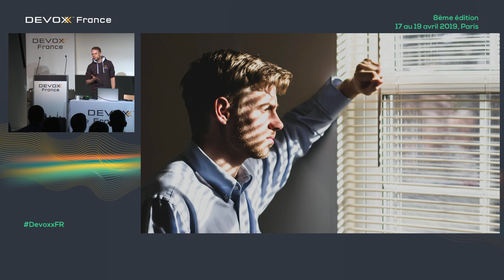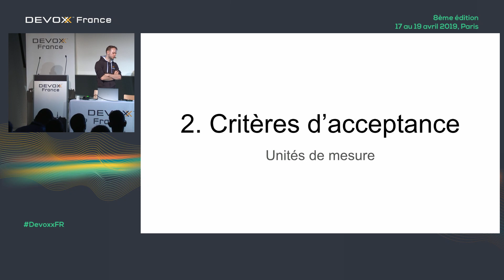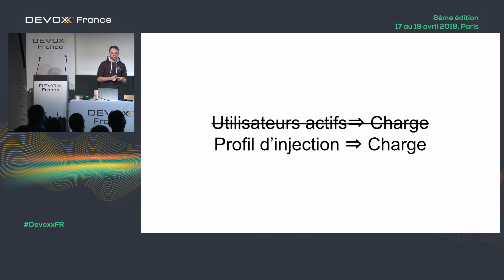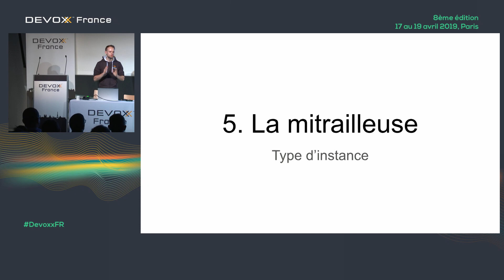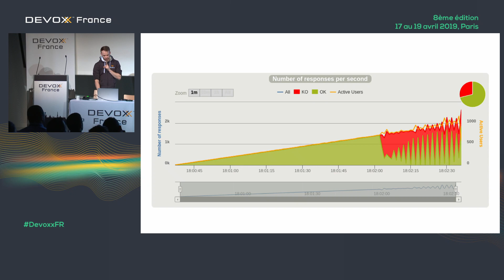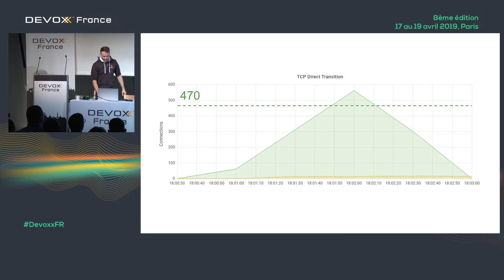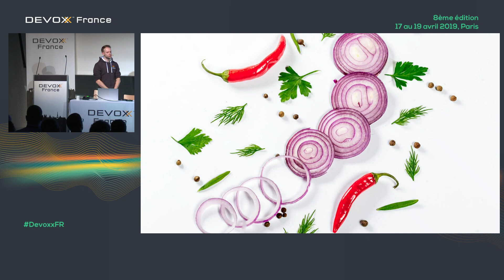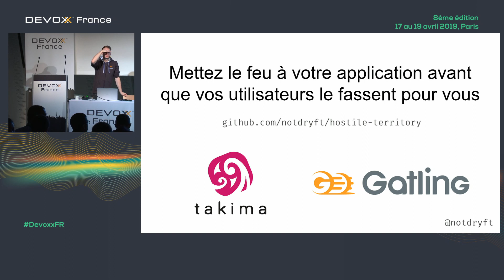Tests en charge en milieu hostile: comment tout faire au dernier moment et s'en sortir (G. Corré)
Ferme les yeux. Imagine une architecture élastique parfaite, des services avec 90% de test-coverage, des équipes disciplinées ultra-compétentes et une CI qui peut détecter des régressions de perf. Inspire... Expire... Tu y es?

Super.

Maintenant, réveilles-toi...

La réalité, c'est qu'on vient de t'annoncer que ta boite passera au JT d'un grand média dans une semaine, et que tu n'as absolument aucune idée de la capacité maximale de ton infra.

La réalité, c'est que pour toi, la performance c'est un art du doigt mouillé, du gri-gri et des offrandes de slices de pizza au Dieu des temps anciens PleaseDontCrashus.

Et la réalité, c'est qu'il te reste 5 jours pour sauver ta boite d'un échec marketing cuisant

Bienvenue dans le Crash-course Gatling.

Quels sont les tests pertinents ?

Quels sont ceux à éviter ?

Qu'est-ce que je suis en train de tester d'ailleurs ?

Si toi aussi tu penses que l'apocalypse c'est toujours mieux que ta dernière release, ce talk est fait pour toi.